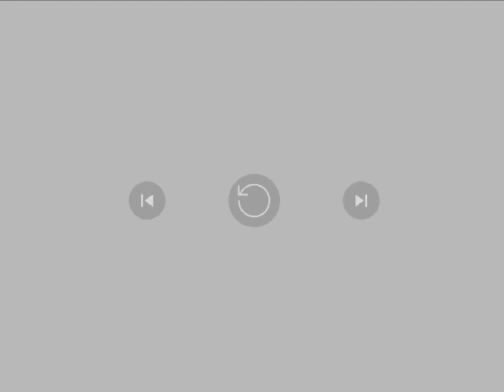người máy G